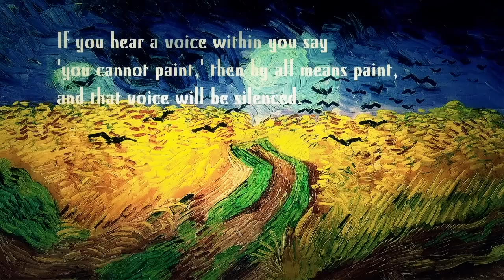Inner Me | Taste Nate & Kaef Black | Prod. by Lord Lorenz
Track Produced by Lord Lorenz (TX)
Song and Video
Written and produced
by Taste Nate & Kaef Black